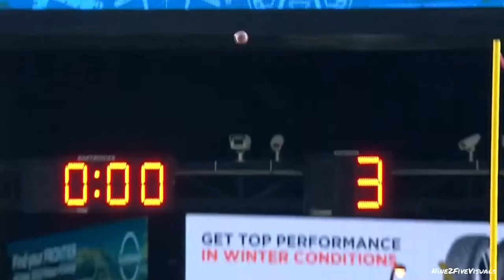Boris Bede | Montréal Alouettes | 2021 CFL Highlight | “KICKERS ARE PEOPLE TOO”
Boris Bede | Montréal Alouettes |

2021 CFL Stats:
28 Field Goals Made
33 Field Goal Attempts
86 Punts w/ 44.2 Punting Average